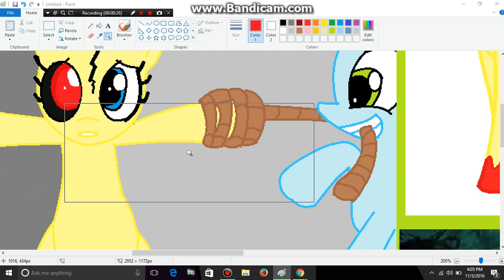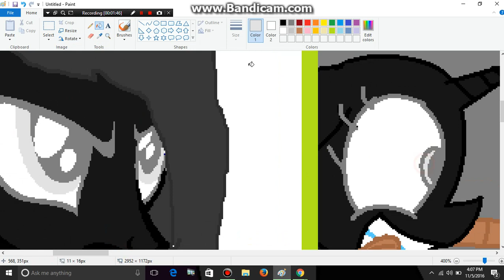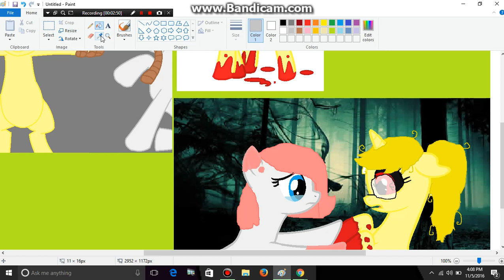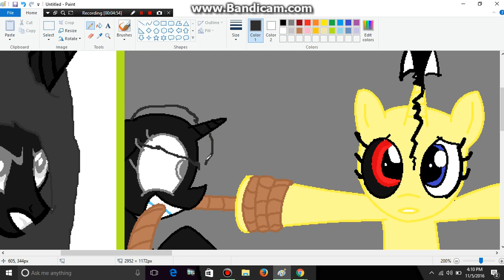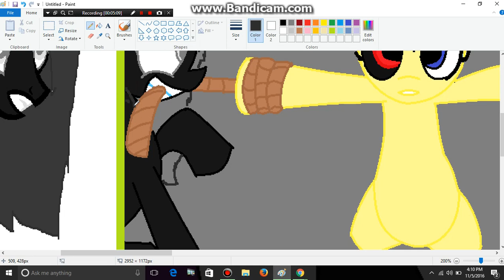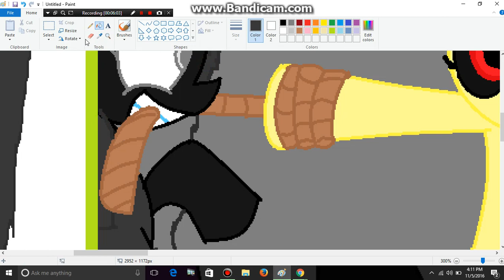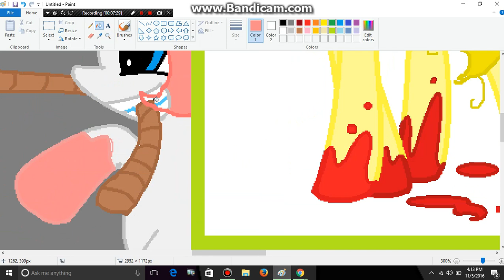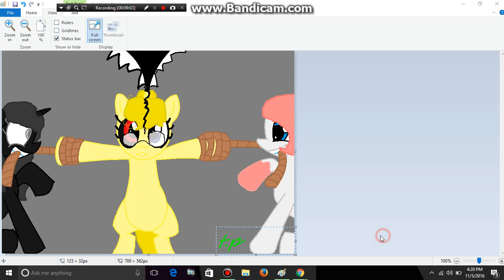help her [paint]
song:ALL THE WAY
i was sing the song x3